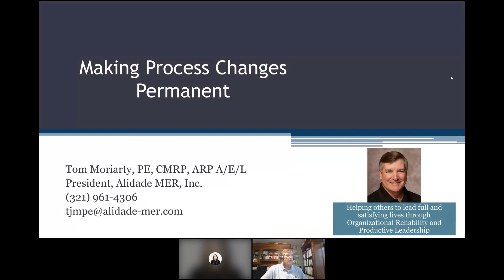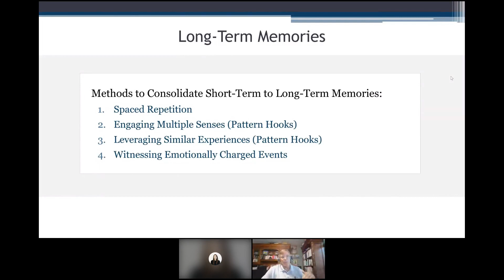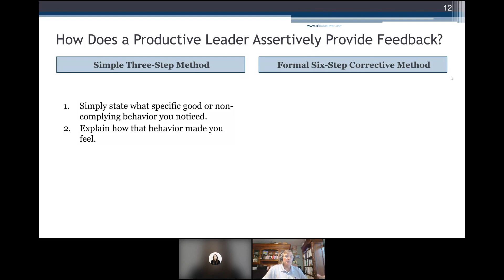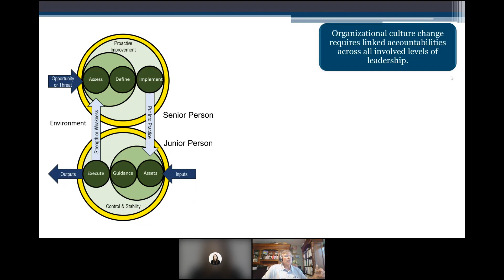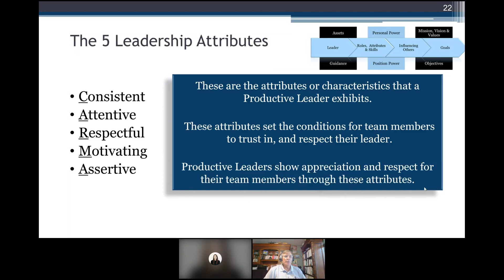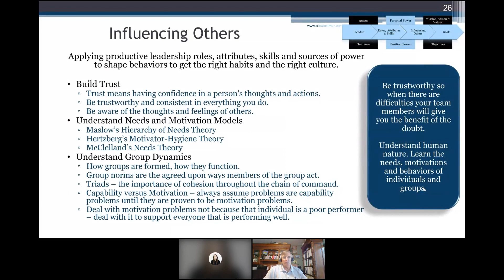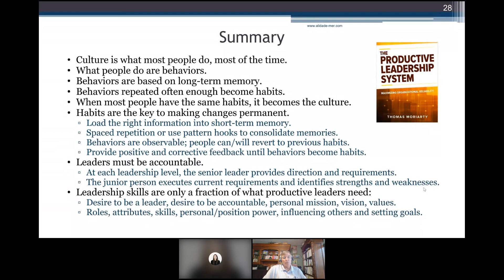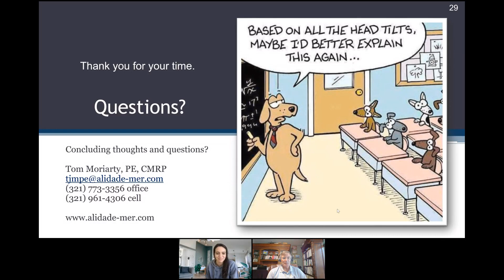TMCC Replay (2021) - Making Process Changes Permanent